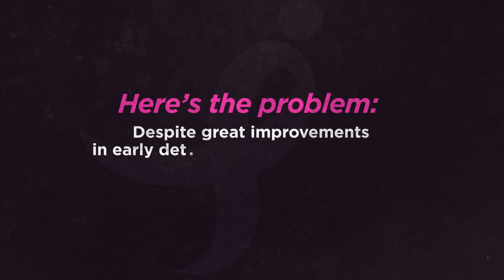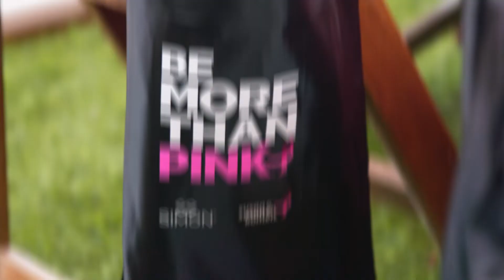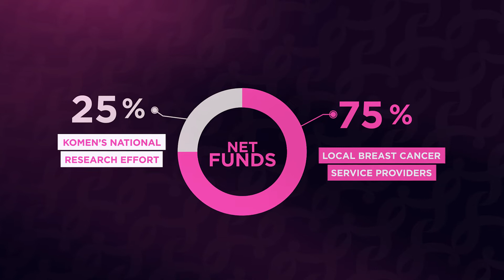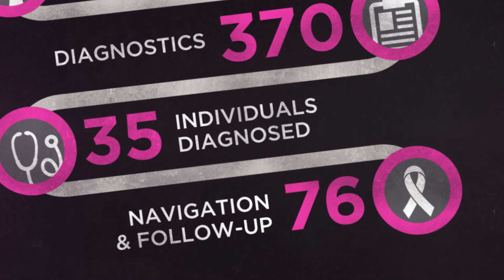2017 - 2018 Komen Greater Fort Worth Annual Report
Our Mission: Save lives by meeting the most critical needs in our communities and investing in breakthrough research to prevent & cure breast cancer.